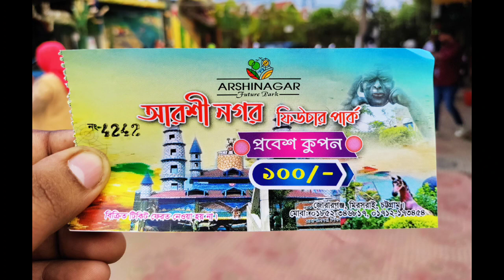আরশী নগর ফিউচার পার্ক || Arshinagar Future Park || @RaihanMMRP| Moheuddin Raihan Vlog | Travel Vlog